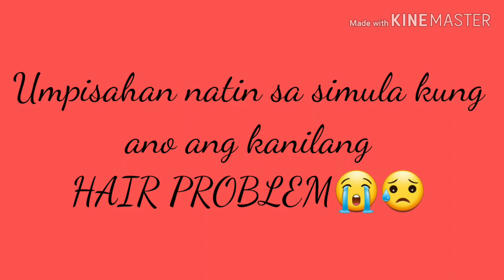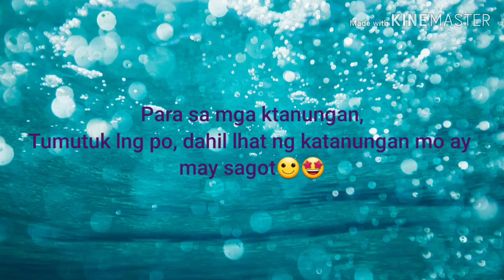BEFORE AND AFTER BEST RESULTS FROM DAMAGE HAIR